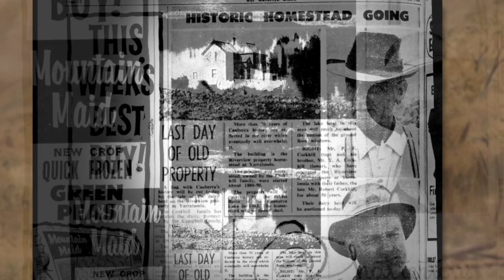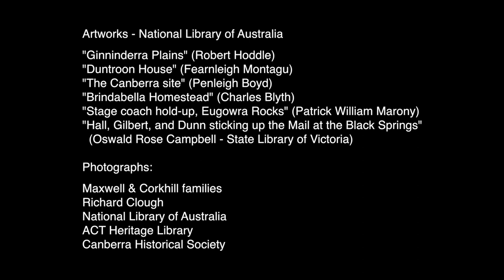Corkhill and Maxwell history...